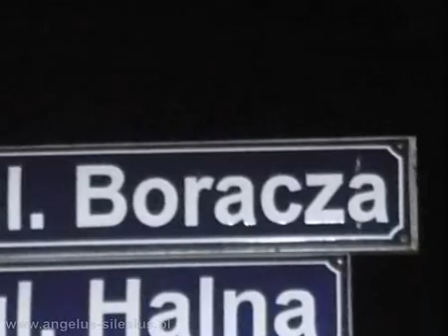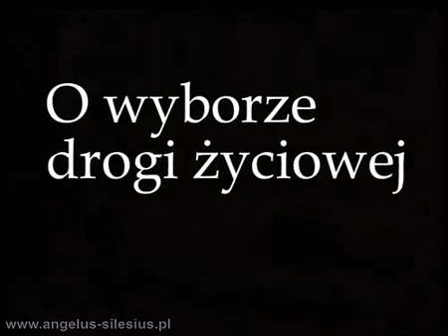Tadeusz_Gałuszka_500x400_PART_1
40-minutowy (3 części) film dokumentalny o Tadeuszu Gałuszce. Gałuszka w latach 80-tych wybudował Małą Elektrownię Wodną, pierwszą w kraju. Tadeusz Gałuszka był charyzmatycznym, obdarzonym talentem Góralem.